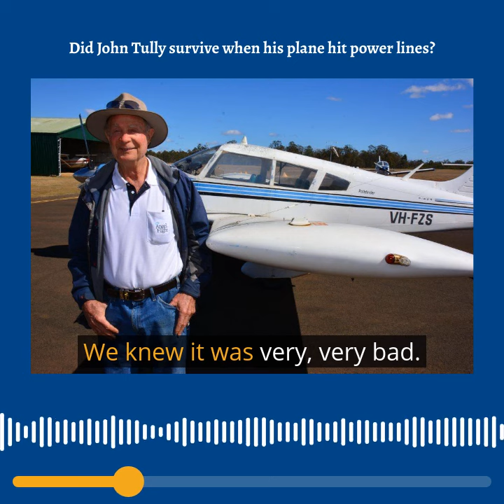Did John Tully survive when his plane hit power lines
Vast Qld cattle station. A plane and motorbike move the cattle as they have done for years. Suddenly a regular manoeuvre goes wrong and Stephen watches as his father’s plane hits power lines and plunges to the ground.